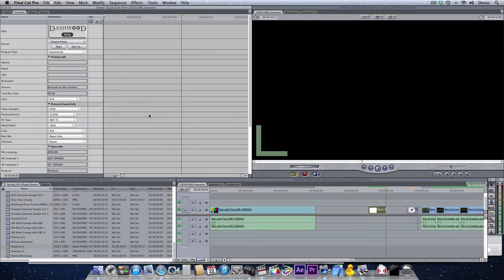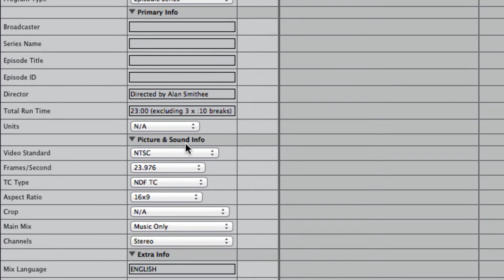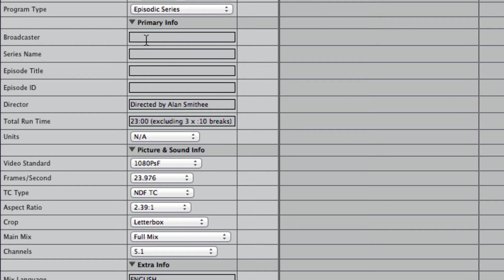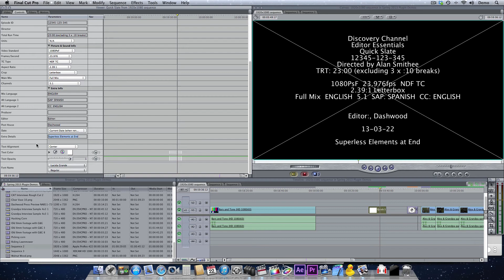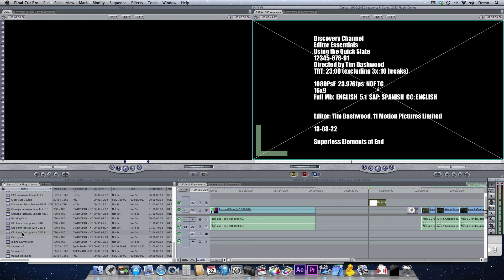Quick Slate Tutorial - Dashwood Editor Essentials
Quickly create program slates for commercials, music videos, series episodes, or long-form videos. Plugin filter for Premiere Pro CS6, Final Cut Pro X, Final Cut Pro 7, Apple Motion and Adobe After Effects.